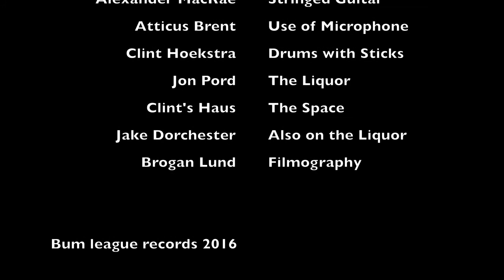The Rise of Grease - I Just Got This Symphony Goin' (Fall of Troy cover)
@ Clint's Haus in Edmonton, AB